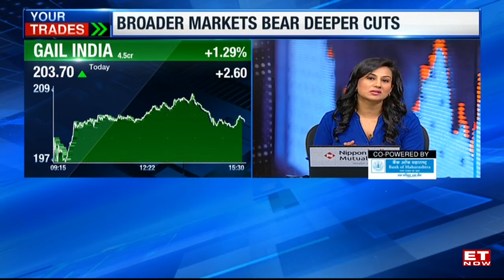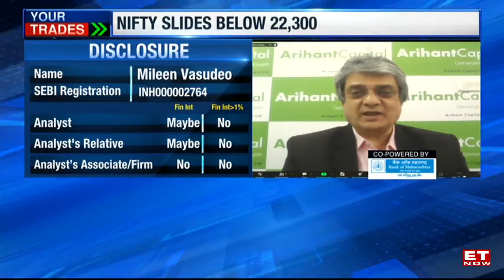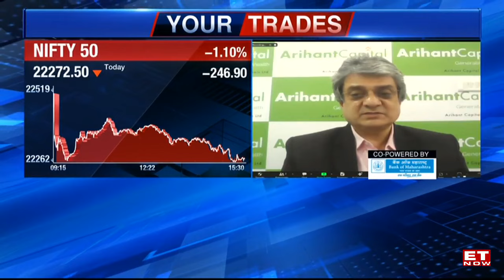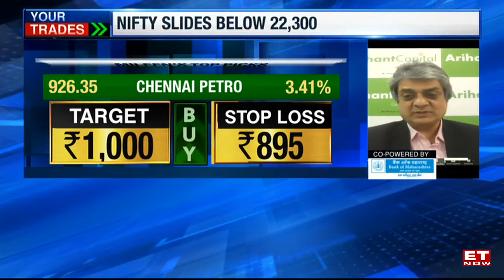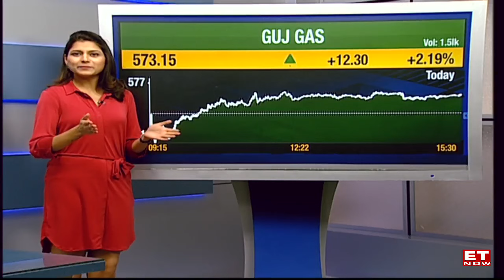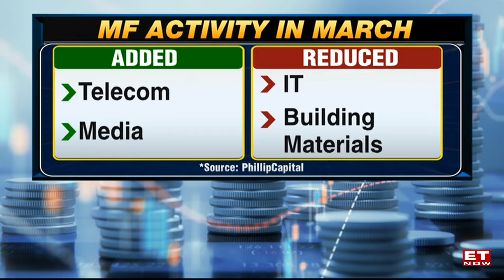Iran-Israel Tensions Eco On D-Street; Nifty Below 22,300 | Mileen Vasudeo | Your Trades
Your Trades: Geopolitical Woes Ail D-Street; Nifty Below 22,300. Except Energy, All Sectors Trade In Red. Iran-Israel Tensions Eco On D-street. Mileen Vasudeo, Sr Technical Analyst, Arihant Capital Markets Ltd.